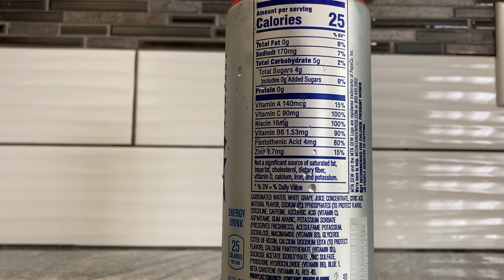Drink Reaction: Mountain Dew Rise - Pomegranate Blue Burst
Mountain Dew is trying to get back in the energy drink game yet again. Will this endeavor be worthwhile this time?